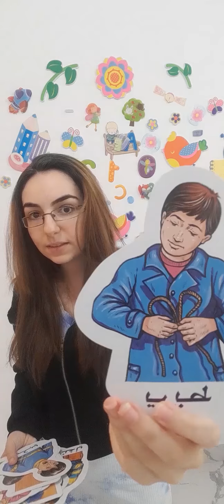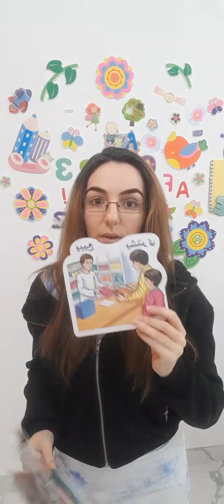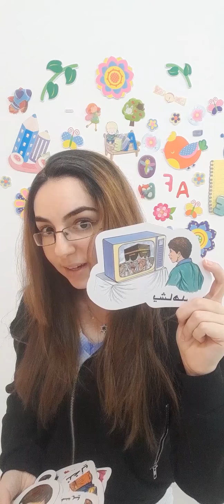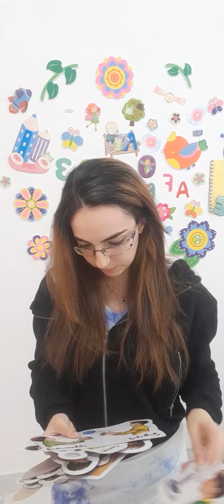Arabic verbs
Facebook page "learn arabic for non native speaker "
Instagram page " LAFNNS "
don't hesitate to ask us any questions